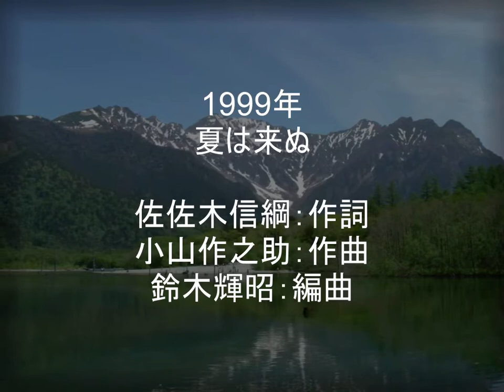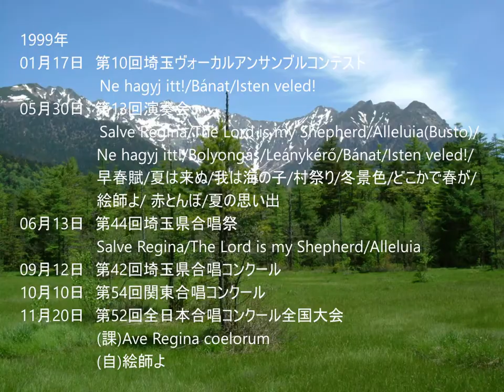夏は来ぬ 無伴奏女声合唱のための愛唱歌抄I～日本の唱歌から～ 編曲：鈴木輝昭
埼玉県を拠点として活動している、女声合唱団クール・ヴァン・ヴェールの演奏です。

夏は来ぬ「無伴奏女声合唱のための愛唱歌抄I～日本の唱歌から～」より
　　作詞：佐佐木信綱　作曲：小山作之助　編曲：鈴木輝昭
＊1999年5月30日　第13回演奏会にて

指揮／田尻明規
演奏／クール・ヴァン・ヴェール
場所／川口リリア　音楽ホール
撮影／スタッフ・テス